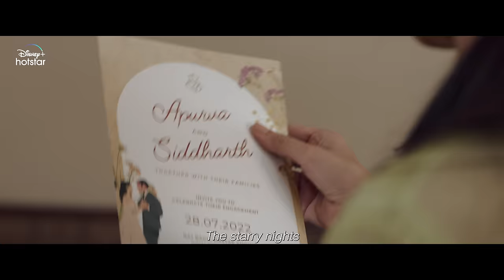Apurva | Trailer | Tara | Abhishek | Dhairya | Rajpal | 15th Nov | DisneyPlus Hotstar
If fierce had a name, it would be Apurva.

A fight for survival like no other, watch this wild and gritty tale only on @hotstarOfficial from Nov 15

Starring: Tara Sutaria, Rajpal Yadav, Abhishek Banerjee, Dhairya Karwa, Sumit Gulati, Aaditya Gupta
Written & Directed by: Nikhil Nagesh Bhat
DOP: Anshuman Mahaley
Associate Producer: Akanksha Malhotra
Produced by Star Studios, Murad Khetani
A Cine1 Studios Production
Music on @zeemusiccompany
Lyrics & Music composer: Vishal Mishra
Movie streaming on Disney+ Hotstar from Nov 15